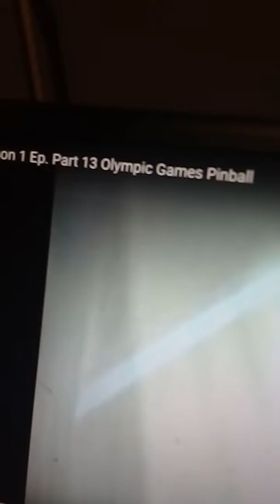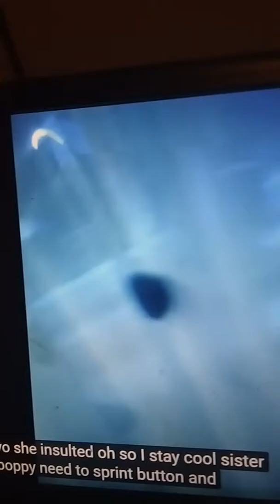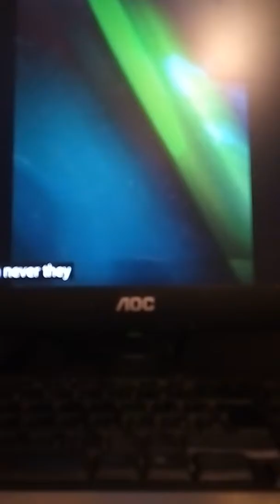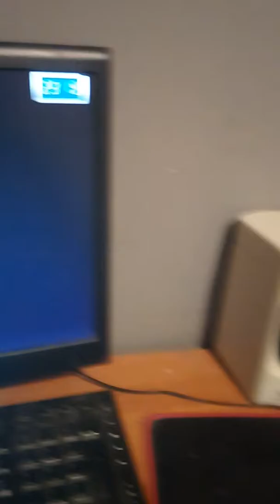CEDEVITA 5 - Season 1 Ep. 13 Pricamo o fliperu